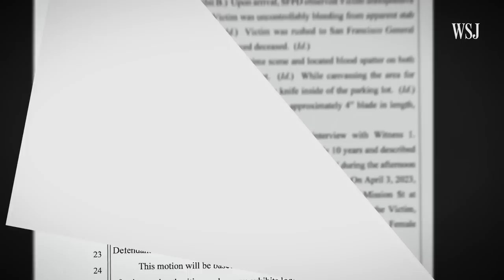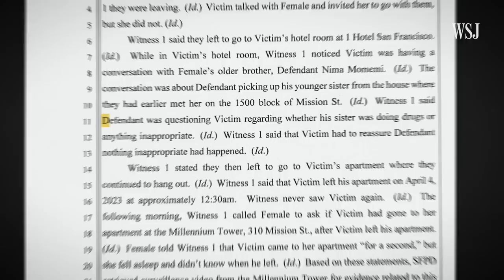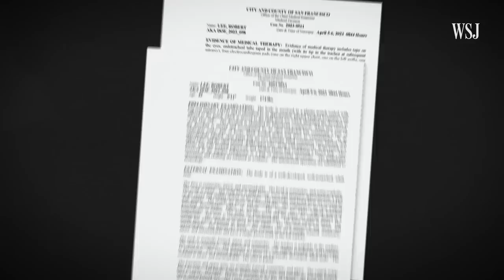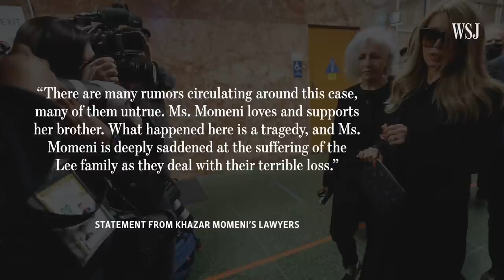Bob Lee Murder: The Story of the Cash App Founder and His Alleged Killer | WSJ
The fatal stabbing of Cash App founder Bob Lee rocked Silicon Valley. Nima Momeni was arrested for the murder of Bob Lee on April 13 and has since pleaded not guilty. Prosecutors have yet to reveal their theory for what motivated the killing.

WSJ’s Kirsten Grind reveals details about the tech executive’s lifestyle and explains what prosecutors say happened the night of his death.

0:00 Nima Momeni pleaded not guilty
0:32 Bob Lee and the Momeni’s
1:37 The murder case
3:11 What’s next?